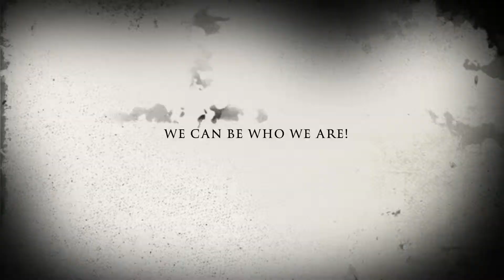Plastic Halloween Greetings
Here's my Halloween Greetings!
Have a Glamorously Trashy Halloween!
And dare to be FIERCE!